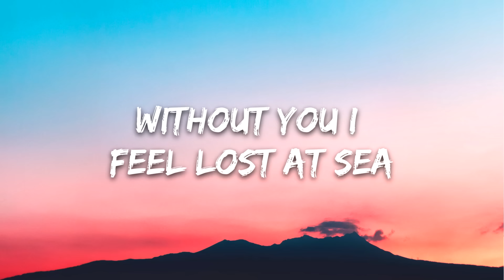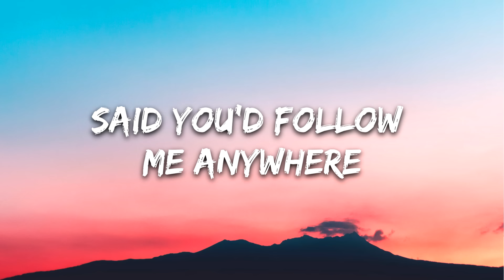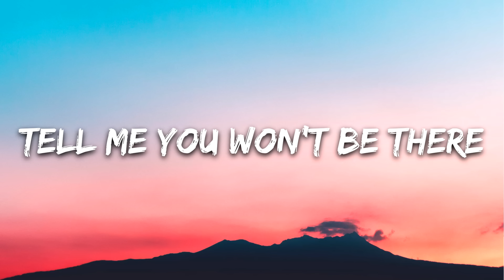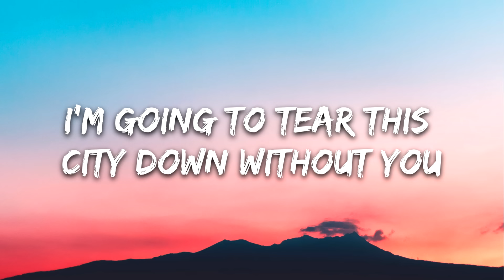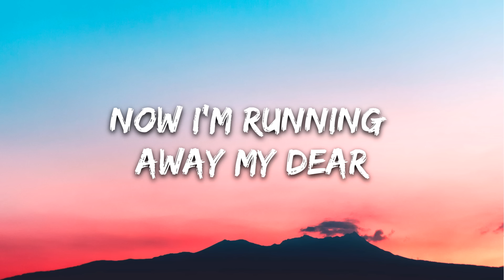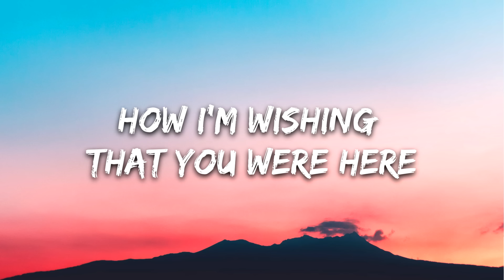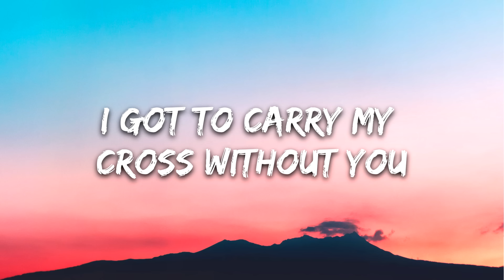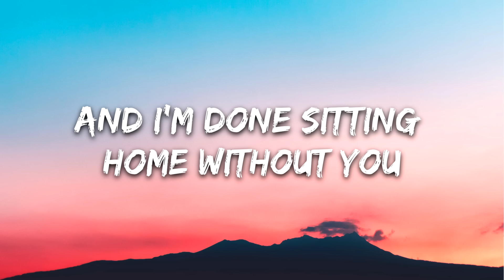Avicii - Without You (Lyrics) ft. Sandro Cavazza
🎤 Lyrics: Avicii - Without You ft. Sandro Cavazza

Avicii - Without You ft. Sandro Cavazza (Lyrics / Lyric Video)
[Verse 1]

[Bridge]
You said you'd follow me anywhere
But your eyes tell me you won't be there

[Chorus]
I gotta learn how to love without you
I gotta carry my cross without you
And I'm done sittin' home without you
Fuck, I'm goin' out without you
I'm going to tear this city down without you
I'm going Bonnie and Clyde without you

[Verse 2]
My heart is beatin' I can't see clear